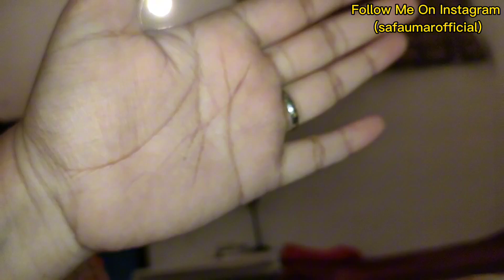Happy Winters⛄||Aj Ma Kia Pka Rhi Hun||Productive Routine✨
Assalamualaikum!
Ap ko is channel par daily routine vlogs, beauty and fashion,or products reviews  dekhny ko milain gy.